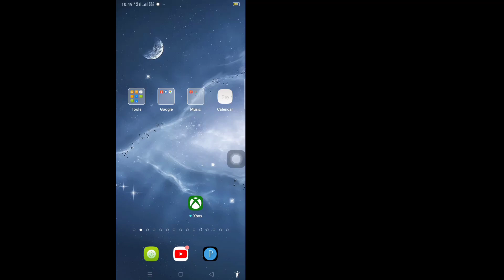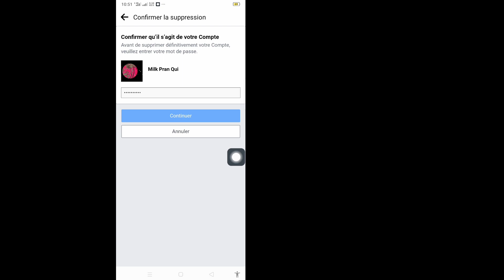Comment supprimer un compte Facebook (Nouveau processus)Supprimer définitivement le compte Facebook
Ici, dans ce tutoriel, je vais vous montrer comment supprimer un compte Facebook. C'est une méthode très simple et facile. Regardez cette vidéo et apprenez à supprimer un compte Facebook. Suivez les étapes ci-dessous sans sauter.

 Supprimer définitivement le compte Facebook

 Êtes-vous un utilisateur mobile iOS, Android et iPhone ?  Suivez ensuite l'étape ci-dessous